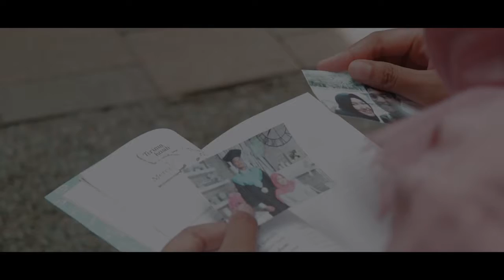VISUAL POEM ft. Anindya Cipta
sebuah visual poem dari aku untuk kamu yang masih merantau jauh di kota orang, semoga suka!